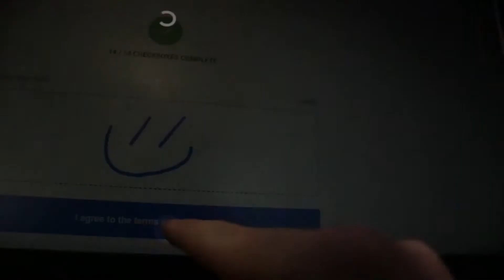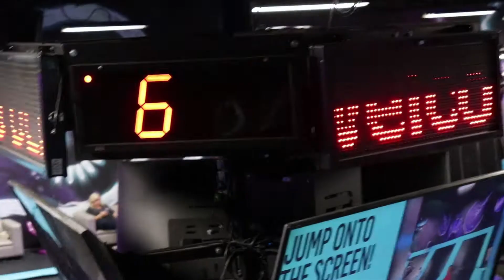DEFY BRADENTON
IN THIS VIDEO I GO TO DEFY BRADENTON IN FLORIDA.